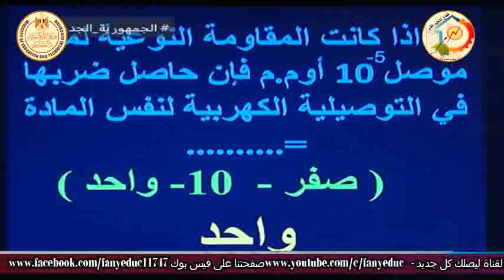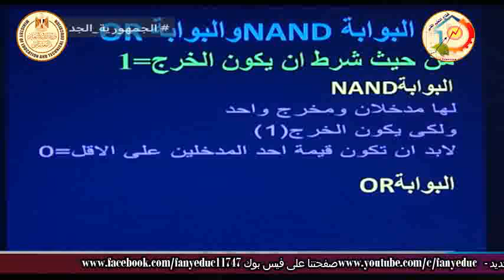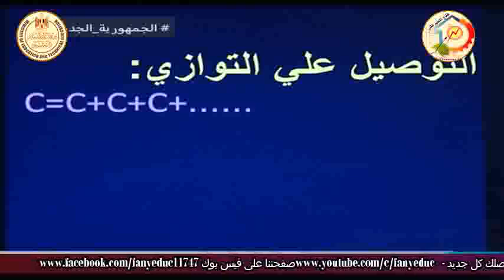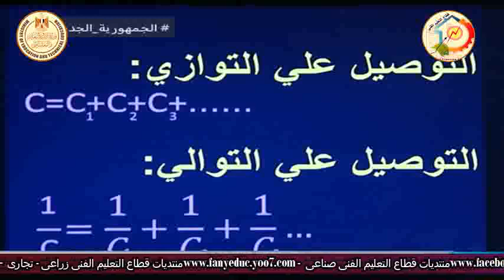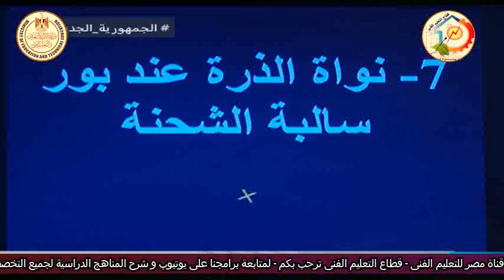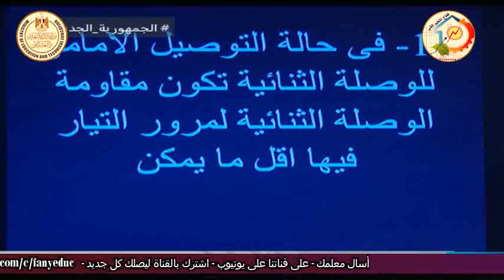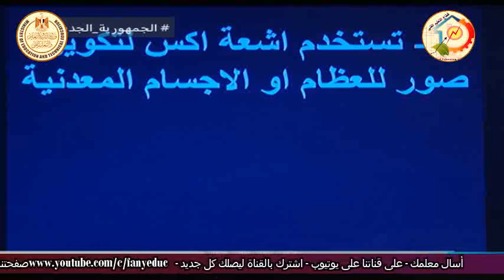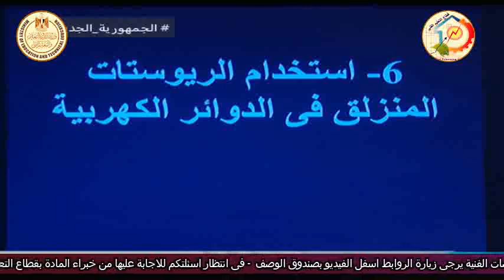الصف الثالث صناعى - فيزياء - مراجعة عامة - أ حسن احمد